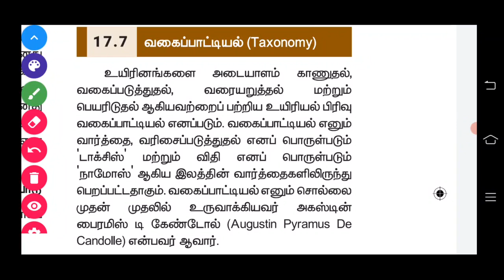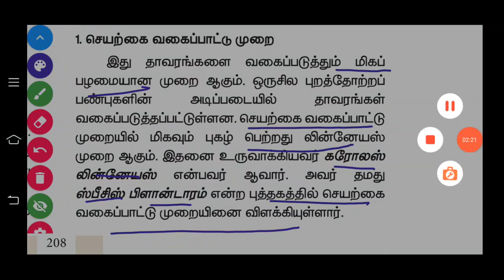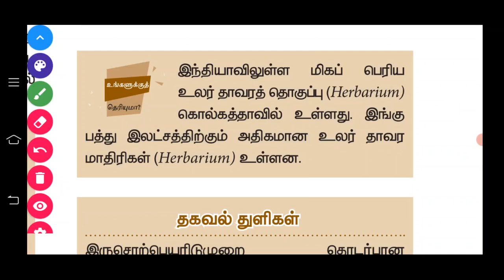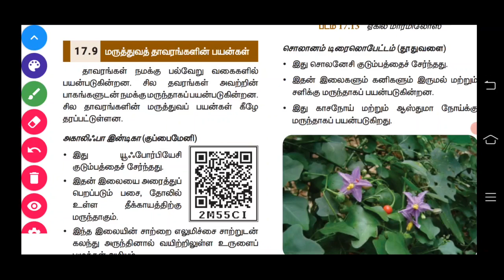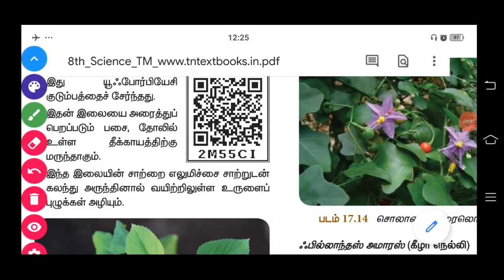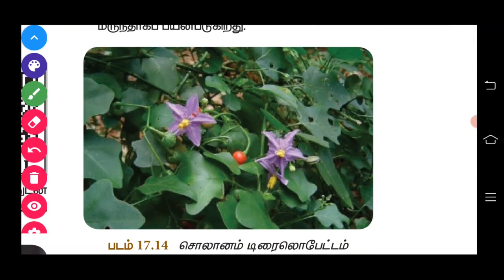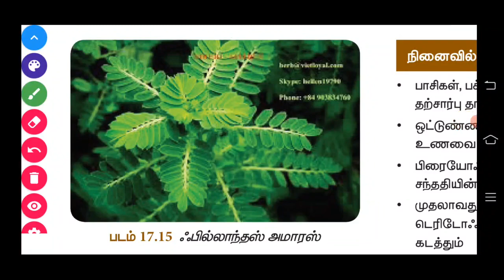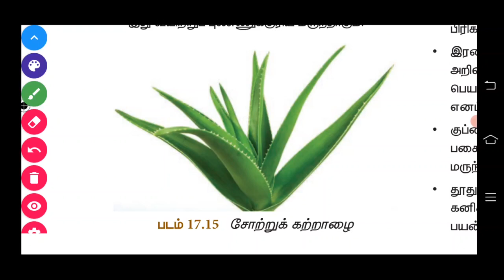8th Plant kingdom (Part-3)